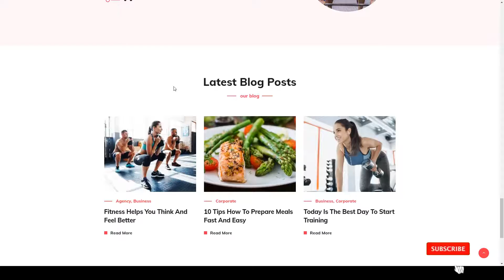Stamin - Fitness and Gym WordPress Theme boxing trainers Easy Create Website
Columns 4+

 Layout Responsive

 Tags aerobic, bodybuilding, boxing, calendar, classes, fitness, fitness center, Fitness Club, gym, health, responsive, team, timetable, trainers, training